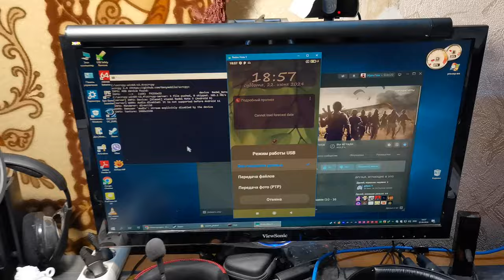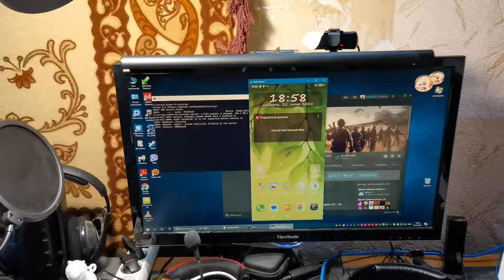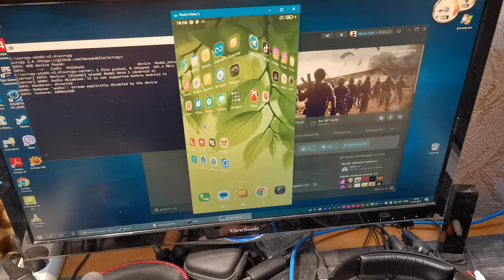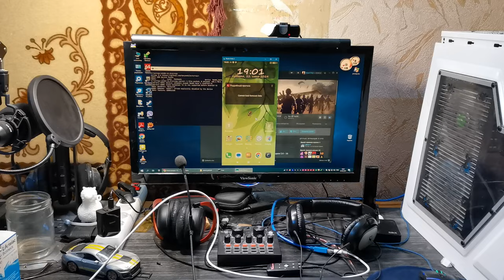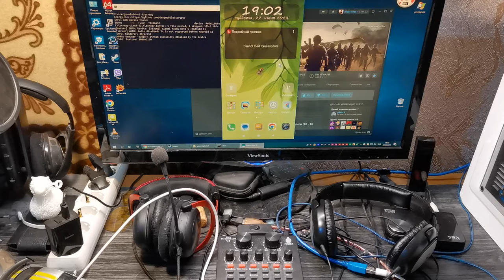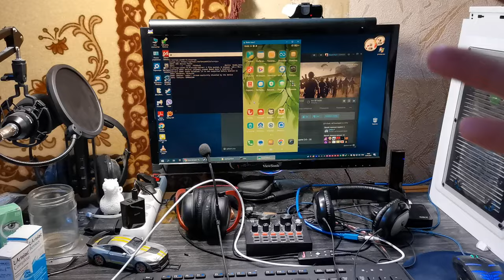Погас экран телефона, что делать, или как я вышел из положения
В этом видео, я расскажу и покажу вам, что случилось с экраном моего телефона, и как я вышел из этой ситуации победителем